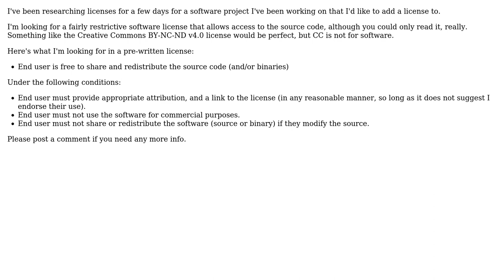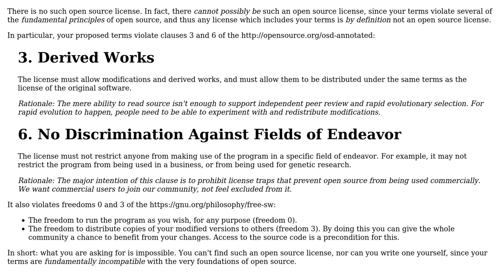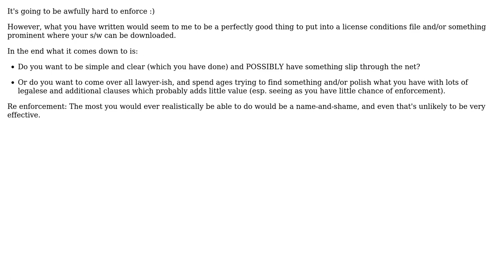Software Engineering: Finding a Pre-Written Software License (2 Solutions!!)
Software Engineering: Finding a Pre-Written Software License

With thanks & praise to God, and with thanks to the many people who have made this project possible! | Content (except music & images) licensed under CC BY-SA | Music | Images & others | With thanks to user quickly_now user Jorg W Mittag user Anonymous Penguin user account3r2 and the Stack Exchange Network Trademarks are property of their respective owners. You are responsible for your own actions.